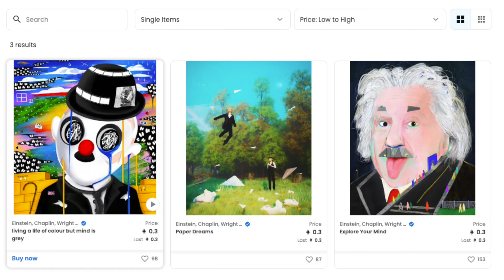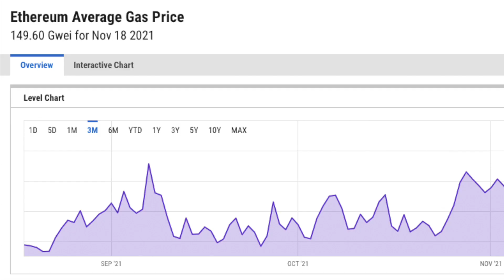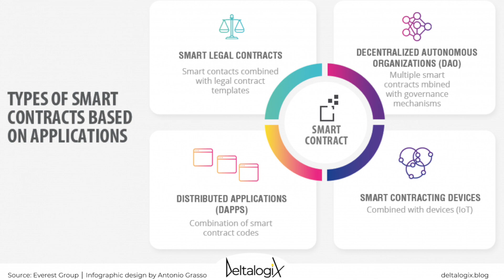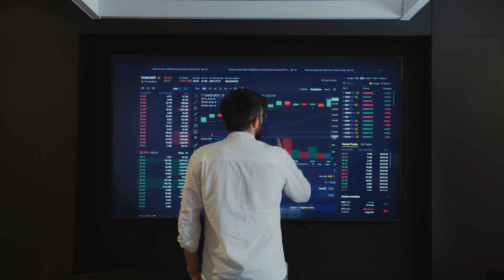The biggest flaw with DAO's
The recent attempt to purchase a copy of the US constitution by a Decentralized Autonomous Organization (DAO) that raised tens of millions of dollars grabbed headlines all over the world. What are the risks of a DAO?